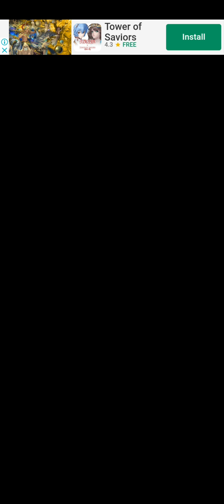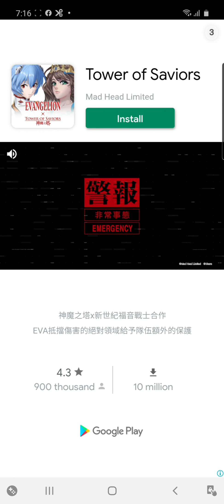Jewel Ancient: find treasure in pyramid level 11 - 15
Free jewel match 3 game with 1000 levels to find legendary gems and treasure In Egypt Pyramid temple, there are lost treasure that full of gems and jewels. It's time for you to have a quest to find lost diamond and jewel in the ancient Pyramid with over 20 missions. Don't worry about hearts or Internet connection, it's a simple rule brain classic game, so just enjoy match 3 jewelry fun with 1000 levels and more to come! download